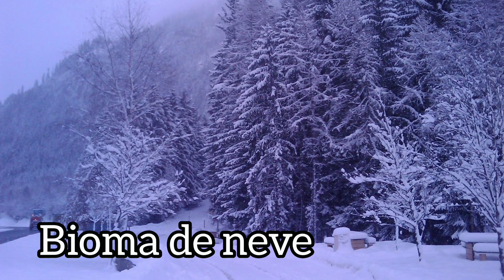COISAS Q PODERIAM SER ADICIONADAS NO PREHISTORIA DINOSAUR SURVIVAL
coisa